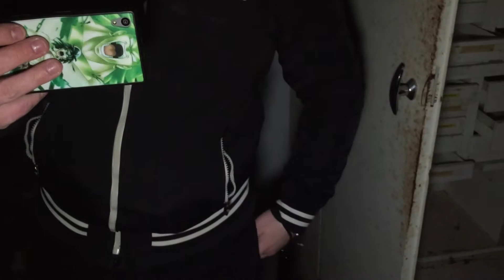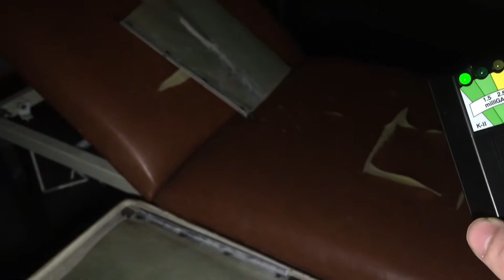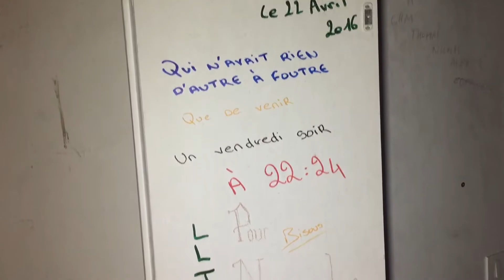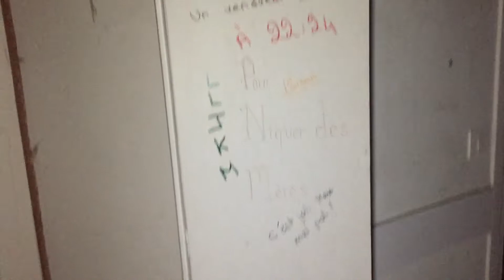Destination nocturne 5:Le chateau de griffondor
DANS cette exploration nocturne nous allons visiter le célébre chateau griffondor.
Cette urbex est  très important  pour moi car je visite pour la première foi un château abandonnée .
 Cette urbex ma procuré des sensations géniale . Peur ,émerveillement , stress et joie
merci a tout les abonnées